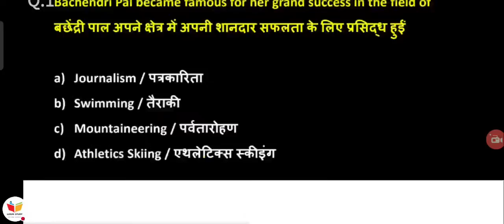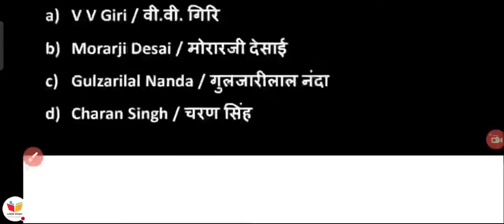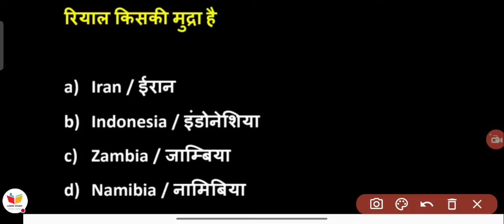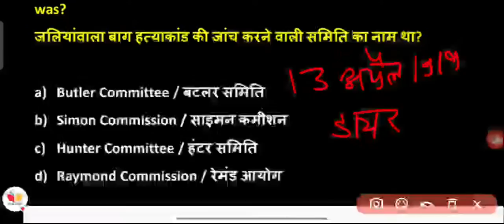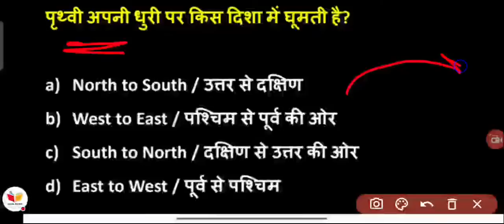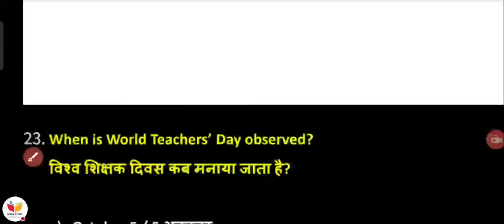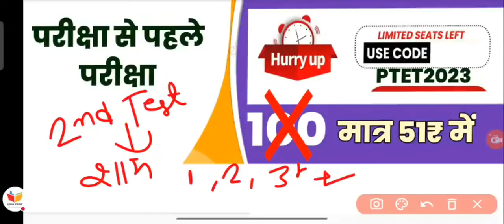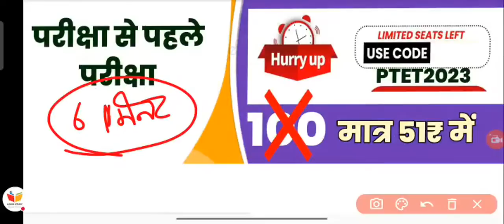Ptet Online classes 2023 / India Gk /Ptet Gk / Login Study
Raj.Competitive exams | Bstc exam 2023 | Ptet exam 2023 | Ldc High court exam | Raj.police | Login Study

Welcome to Login Study Youtube Channel ❤️

(जब तक अच्छा नही होगा तब तक अंत नहीं💪)

bstc ka paper
ptet reasoning classes 2023
rajasthan ptet form 2023
b ed entrance exam form 2023
ptet class 2023
ptet 2023
🔸🔸 किसी भी जानकारी या सहायता के लिये आप हमसे जुड़ सकते है हमारे Telegram Channel @Loginstudy पर साथ मे Instagram Page @Loginstudy पर